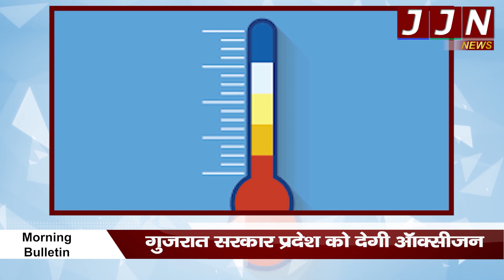04 मई 2021 आज सुबह तक की बड़ी खबरें || JJN News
04 मई  2021 आज सुबह तक की बड़ी खबरें || JJN News

JJN News Nainital,
JJN News,